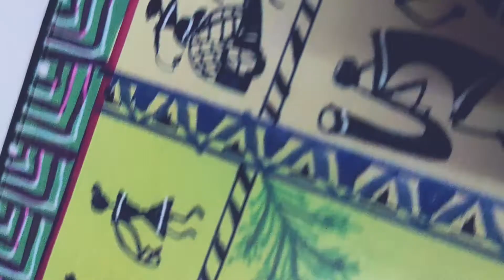Ganpati Bappa Morya | Ganesh Chaturti 2021 | Festival Season | VIVEK CHATTRBAN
TOOLS : (Brushes) - S-67 10, 00, S-7 10, S-7 9, S-7 4, and S-7 8
                Camel ARTISTS Acrylic Colours.
                Colour Markers.

TIME : 16.13 (working hours)

EDITED AND CREATED BY : @VivekChattrban